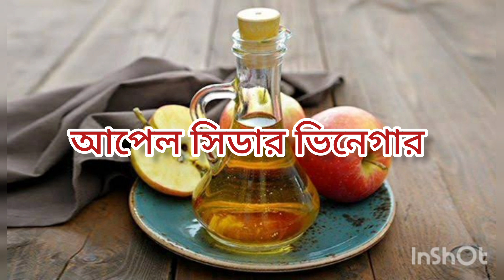ত্বকের উজ্জ্বলতা বাড়ানো ও ত্বকের সমস্ত কালোদাগ দূর করার ঘরোয়া ৪টি উপায়।দ্বিগুণ ফর্সা করবে।*Bangali..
ত্বকের উজ্জ্বলতা দ্বিগুণ বাড়ানোর কয়েকটি ঘরোয়া উপায়। মুখের সমস্ত কালো দাগ চলে যাবে এমনকি ব্রনের দাগও চলে যাবে।
এই ৪ টি প্রাকপ্রাকৃতিক উপায়ের যেকোনো একটি ব্যবহার করলেও খুব ভালো ফল পাবেন।